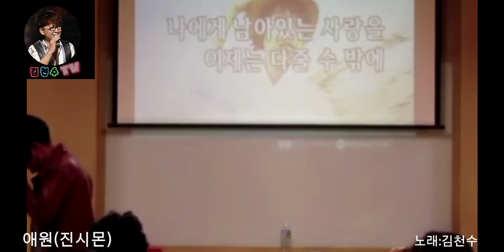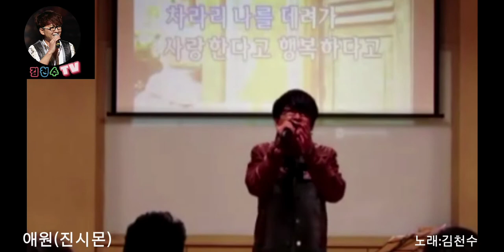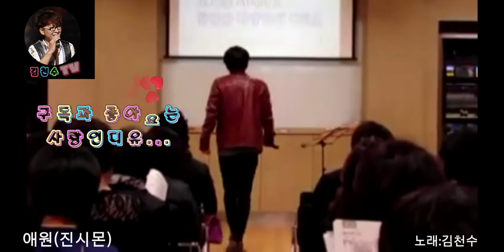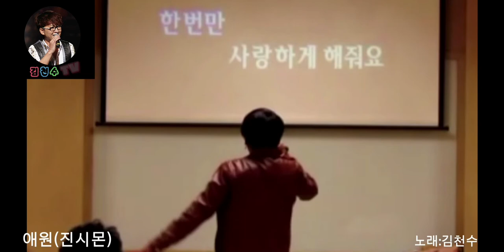애원(진시몬) 천수샘이 부릅니다